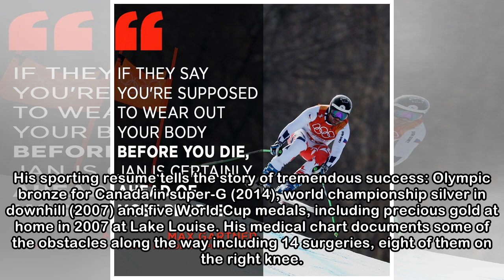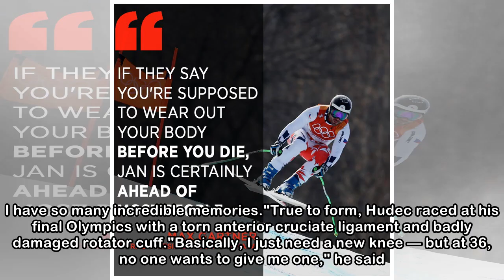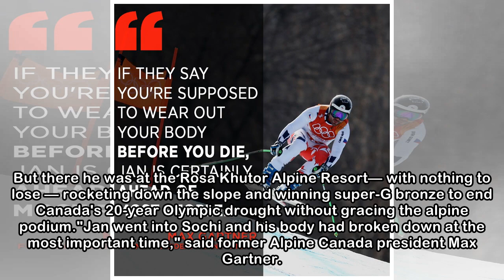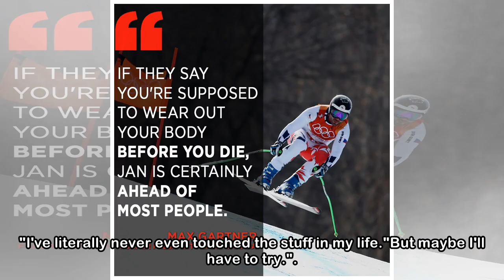Skier Jan Hudec's body never broke his competitive spirit — until now | CBC Sports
Jan Hudec wakes up most days feeling like a man much older than 36."When I can't crouch down and play with my son, it's tough," the three-time Olympian told CBC Sports this week before boarding a plan...